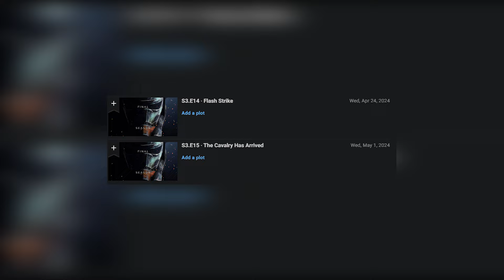How The Bad Batch Will END! EXEGOL?!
Let me know your thoughts on how you think The Bad Batch will end!

Hi guys!

Thankyou so much for watching, I hope you enjoyed the video! If there is anything else you wish me to discuss within the Star Wars world, whether it relates to this video or not, leave a comment below and I’d love to make a video on it!

‘Lurking Evil’ Theme created by ‘Darren Curtis’